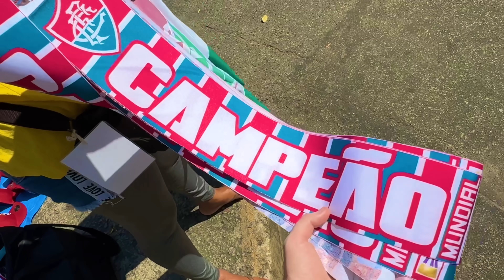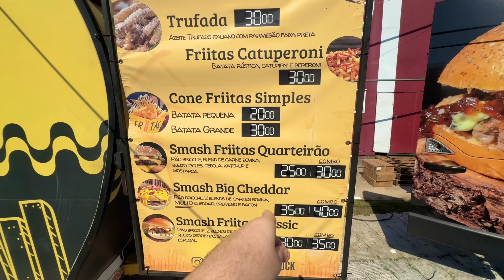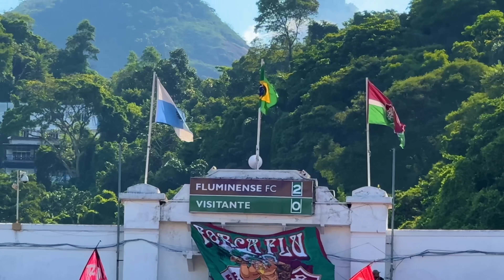TRISTEZA E REVOLTA DA TORCIDA DO FLUMINENSE NO MUNDIAL/ Fluminense 0 x 4 Manchester City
Vi o jogo Fluminense x Manchester City na final do Mundial de Clubes 2023 na Laranjeiras no Rio de Janeiro com tristeza da torcida do Fluminense!